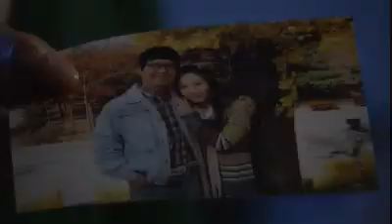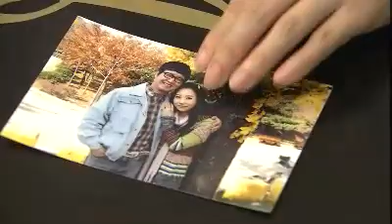사랑과 전쟁 시즌2 - Marriage Clinic: Love & War 2 EP02 # 006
Á¦ 2È­ : ¿ÀÇÇ½º ¿ÍÀÌÇÁ

¾î´À ³¯ ºÎºÎÅ¬¸®´Ð À§¿øÈ¸¿¡ ÇÑ ºÎºÎ°¡ Ã£¾Æ¿Ô´Ù.
¡°¿ÀÇÇ½º ¿ÍÀÌÇÁ?
Áý¿¡¼­µç ¹Û¿¡¼­µç ¿ÍÀÌÇÁ´Â ÇÏ³ª¿©¾ß ÇÏ´Â °Å ¾Æ´Ï¾ß?¡±

¿öÄ¿È¦¸¯ÀÎ ³²Æí.
»ì¸²°ú À°¾Æ¿¡ ½Ã´Þ¸®´Â ¾Æ³».
¾î´À»õ °¡Á¤Àº ÇÏ¼÷ÁýÀ¸·Î Àü¶ôÇÑ´Ù.

ÇÑÆí ³²ÆíÀÇ °ú°Å¿¬ÀÎÀÌ È¸»ç¿¡ ÀÔ»çÇÏ°í,
¾Æ³»º¸´Ù ´õ ¼¼½ÉÇÏ°Ô ³²ÆíÀ» º¸»ìÇÉ´Ù.
±Þ±â¾ß µÑÀº ÃâÀå °¡¼­ ÇÑ ¹æÀ» ¾²±â±îÁö ÇÏ´Âµ¥..